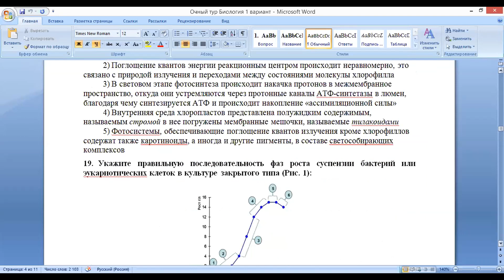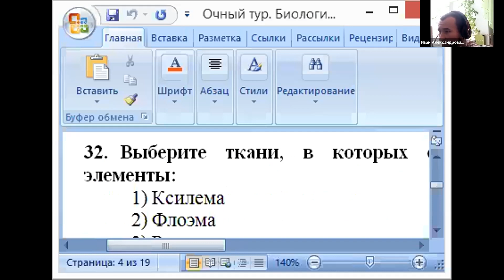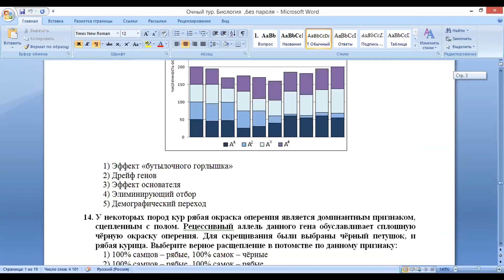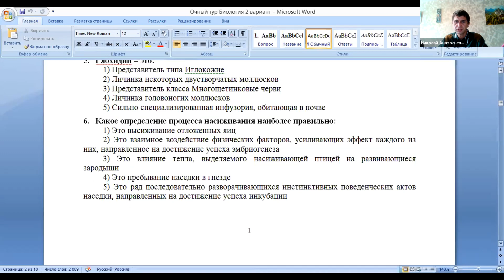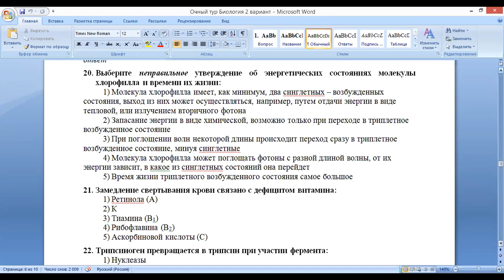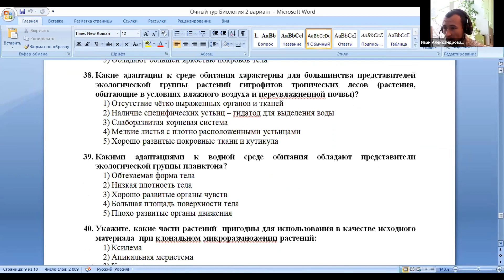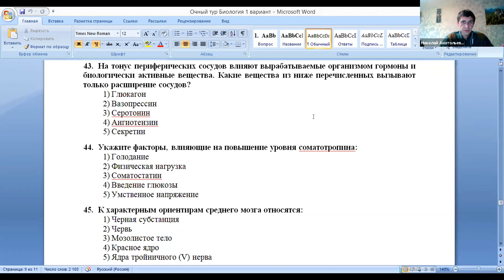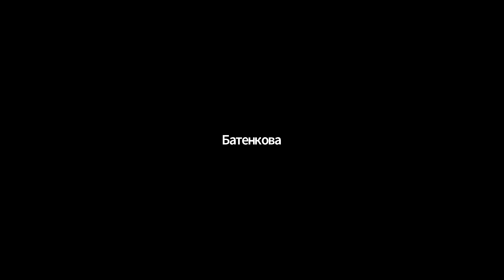ПРОФИ – 2020. Публичный разбор заданий по биологии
Олимпиада для учителей ПРОФИ — это проект пермского кампуса НИУ ВШЭ.

Цель олимпиады заключается в проведении независимой экспертизы уровня предметной компетенции учителей. Повышаем квалификацию в инновационном формате!

За 12 лет существования конкурса в нем приняли участие почти 60 тысяч учителей. В этом году состязания будут проводиться по математике, русскому языку, английскому языку, обществознанию, информатике и биологии.